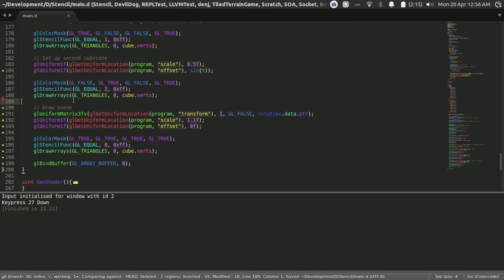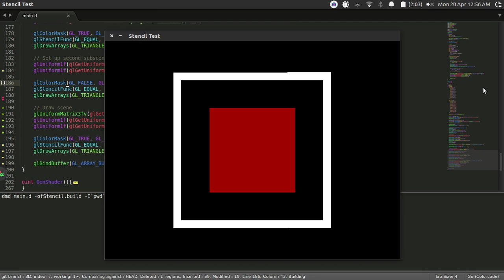Stencil Portal Rendering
Started messing around with the stencil buffer the other day. As any sane person would, I decided to try rendering portals.
This is ~a day of learning.

The code is pretty bad, but that's because I rushed most of it. The important thing is that I totally understand what's going on.